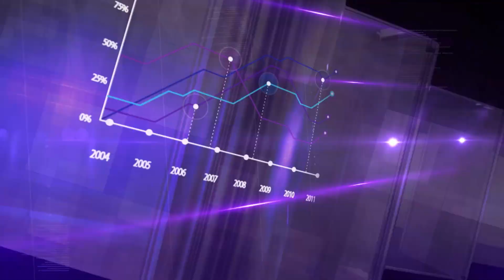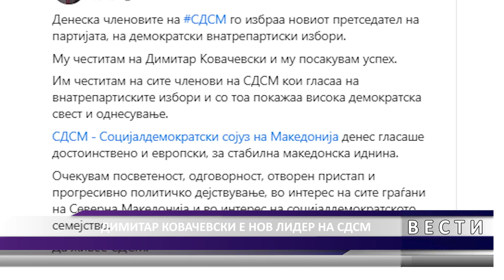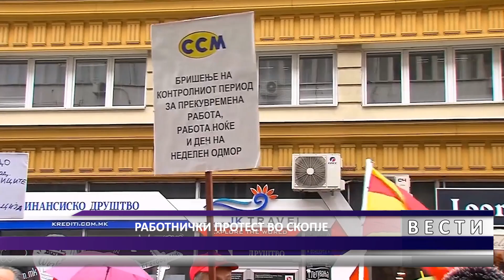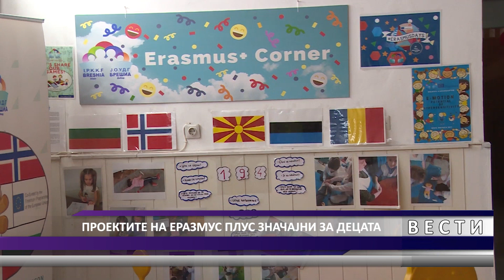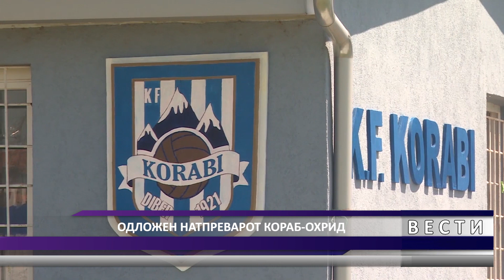DNEVNIK MKD 13 12 2021